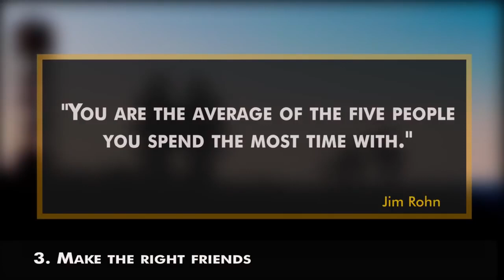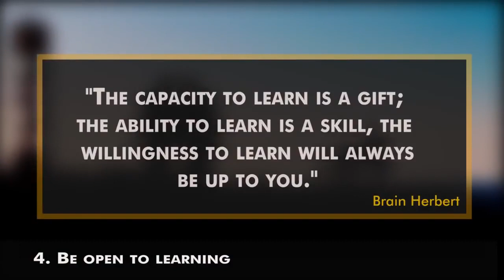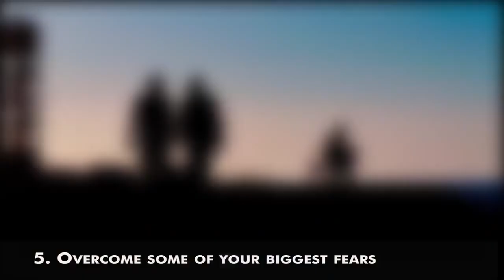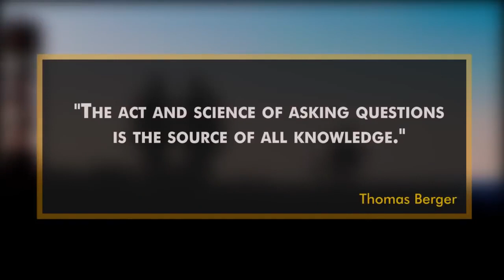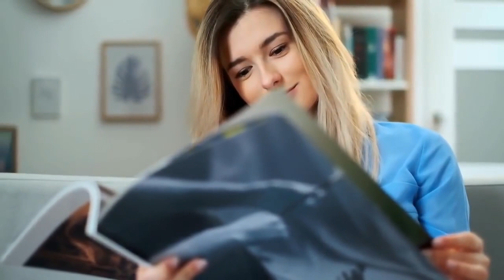10 Ways to Prepare For Your Future If You're Still YOUNG